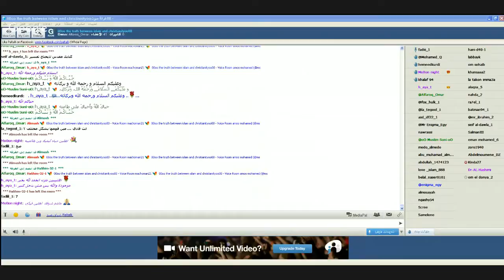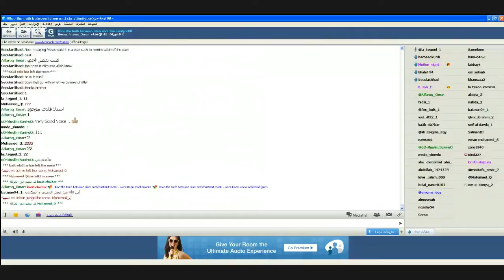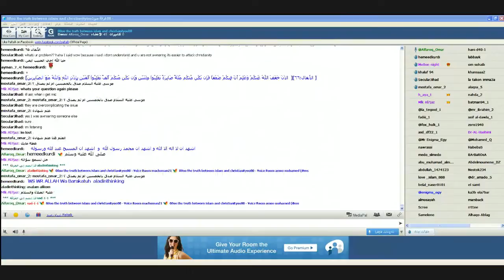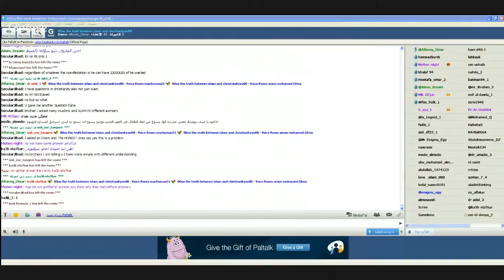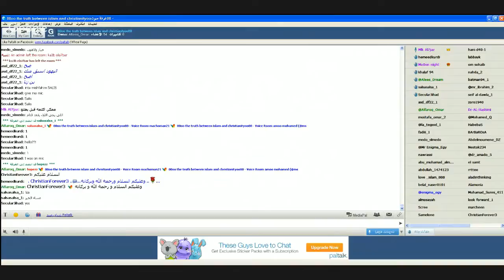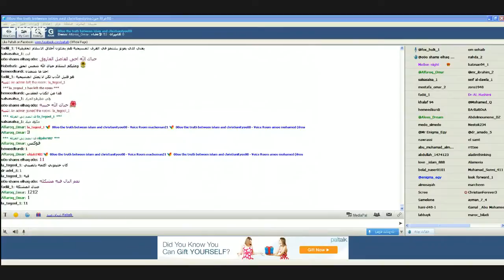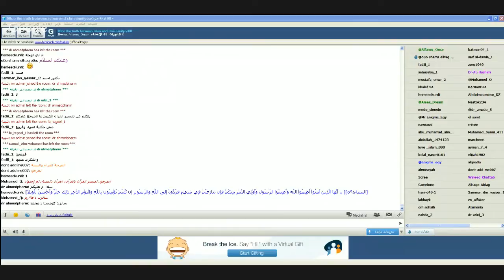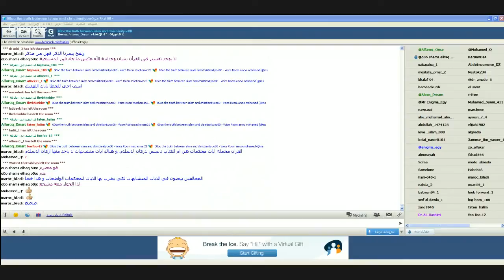حوار الفاروق مع كيندا وفادي وسكيولار جهاد Mar 23, 2016 9:57 PM